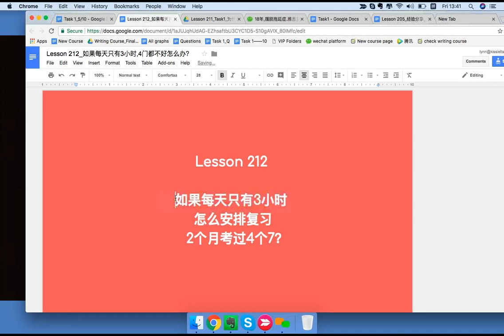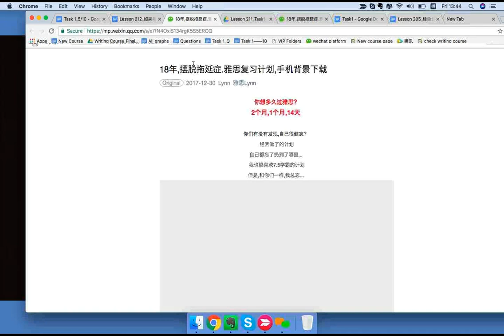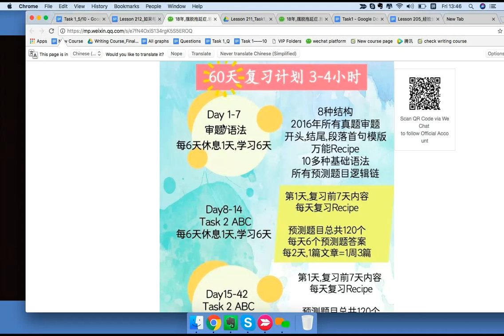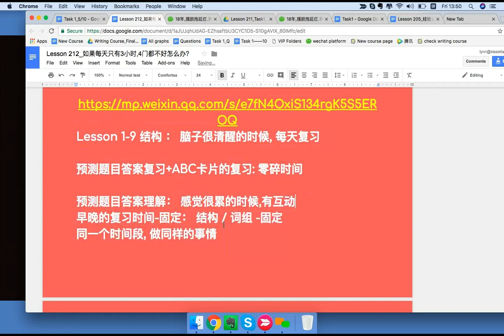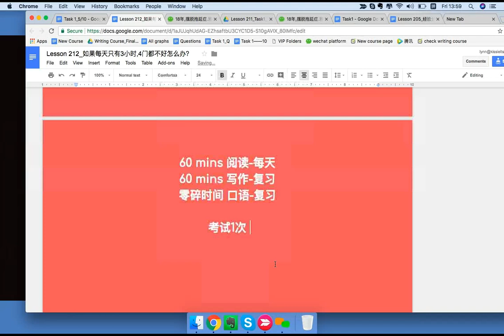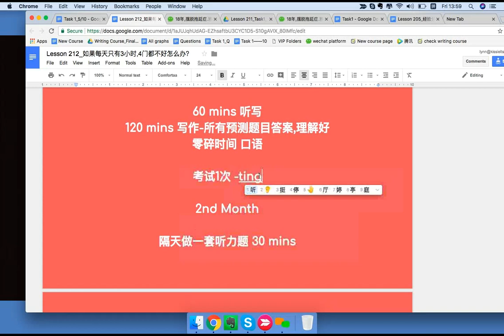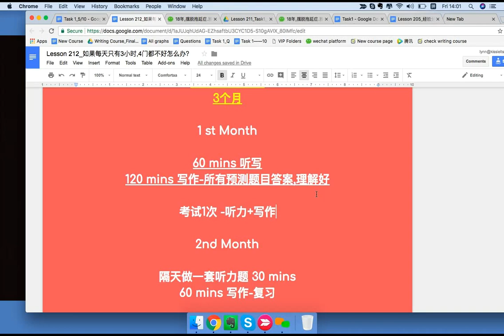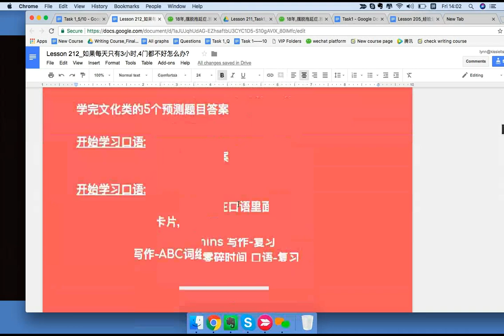雅思写作免费课程 L212 如果每天只有三小时，怎么安排复习？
如果每天只有三小时，怎么安排复习？